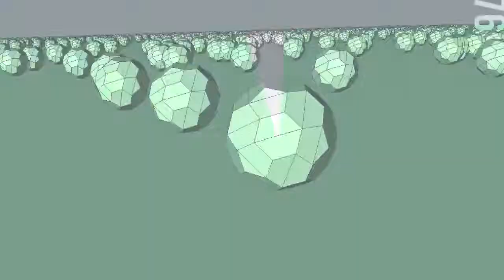Polygon spring circus 3d cgi vfx